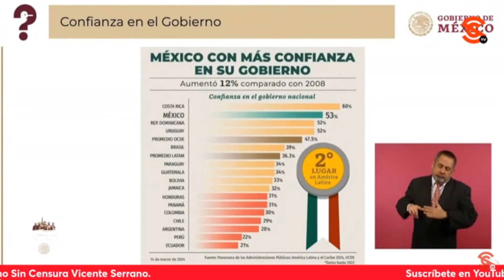MÉXICO ES EL SEGUNDO LUGAR EN CONFIANZA EN SUS INSTITUCIONES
También, la periodista Ana Elizabeth García Vilchis puso en el “Quién es Quién en las Mentiras de la Semana” una encuesta mundial en la que se destaca que México es el segundo lugar en confianza en sus instituciones, solamente por debajo de Costa Rica.